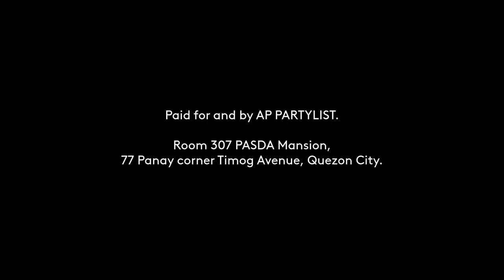AP Partylist Paid Radio Ad March 2022 29s with Coco Martin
This was a Political Paid Radio Ad for AP Partylist for March 2022 voiced by Coco Martin. On May 9, find them on number 164 of your ballot.

DRPS Two 1533: AP Partylist Paid Radio Ad March 2022 29s with Coco Martin